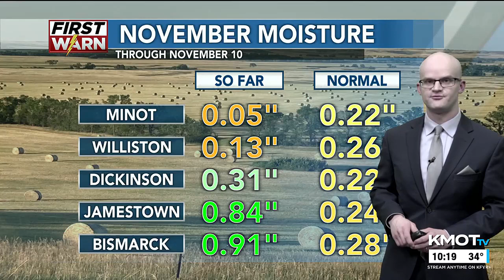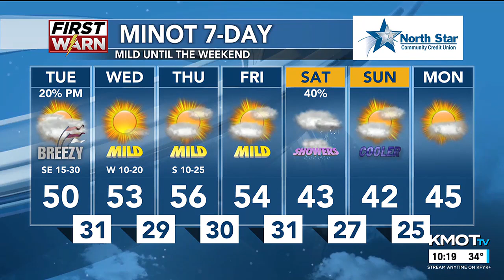KMOT First News at Ten Weather 11/11/2024